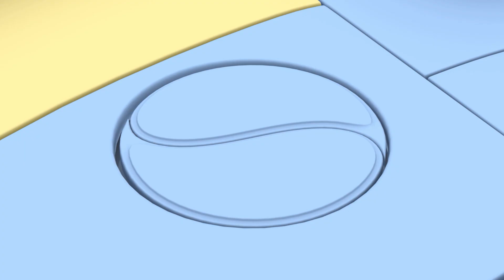What is Gravity? 💫 | Rob the Robot FULL EPISODE | Rob the Robot & Friends - Funny Kids TV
The Friends travel to the Space Camp Planet to learn more about gravity. They learn the hard way that was goes up, doesn't always come down!